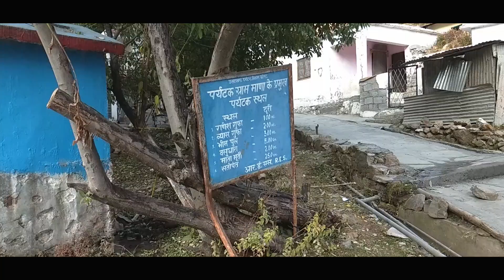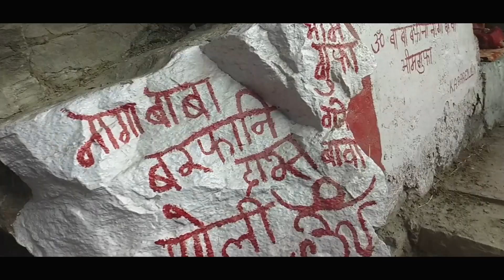How is the last village of India? Mana village Uttarakhand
This video is all about the attractions in the Mana village in Uttarakhand near China border and the life of the people there. The last village of India Mana is about 3 kms from the Badrinath dham, Uttarakhand. It is located about 30 kms from the Tibet / China border and you can visit a number of places in Mana village like Bheem pul, Vyas gufa, Ganesh gufa, Vasudhara waterfall (5kms trek) and Satopanth lake (30 kms trek).